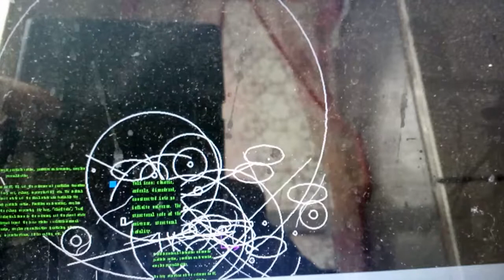Smith-Fangruida space tunnel and cosmic multidimensional distortion structure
Cosmic superstar, Cangwu Shenzun--The multidimensional distortion structure and stable complex structure of the universe, the XY, XZ deep structure of the universe, the "Smith Fangruida Space Tunnel" space tunnel (Fangruida law, Manuscript of the Fangruida space tunnel design and manufacturing technology) Caris. Bor Fer. S September 2012

2017v2. 4
Subtitle: Major Technical Difficulties and Key Points in the Structural Design and Manufacture of Space Tunnels - Space Ladders (
Original: Fangruida Smith)
Compile: Caris. Bor Fer. S September 2012
   Editor's Note: "Smith Fangruida Space Tunnel", the English abbreviation "S-F-S-T"
 The cosmological structural theory and the major technical difficulties and key points in the design and manufacture of space tunnel-space ladder structure are one of the most important topics and research results of Fang Ruida's lifelong research. The former belongs to scientific discoveries, while the latter belongs to technological inventions, and the two are different. Respect the originality of the technology, published the manuscript of the original author, basically kept the original appearance, without modification, the original manuscript translation. In order to meet the requirements of global readers and the majority of Internet users and science and technology workers, multilingual translation comparison, global online version, electronic version, mobile version. 2017v2. 4 version, 2018v1.3 special edition. Hereby explain. The manuscript technique was reviewed several times by Professor Smith to ensure that the technical documentation is accurate. Thank you very much. At the same time, I would like to thank many readers and netizens for their comments on the previous version. The title is added by the compiler, and the subtitle is the title of the original manuscript, which is hereby noted. If there are any errors, please correct me so that you can correct them immediately when you reprint.

Caris. Bor Fer. S 2012 Paris